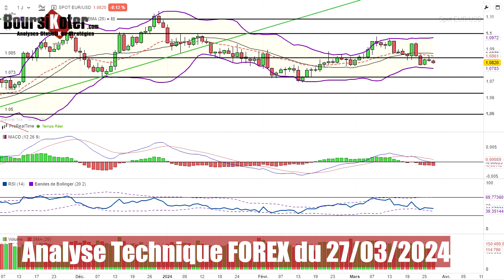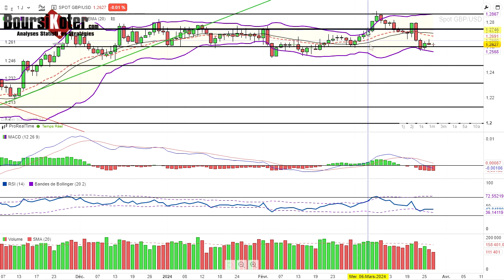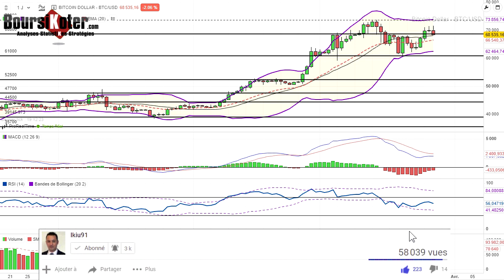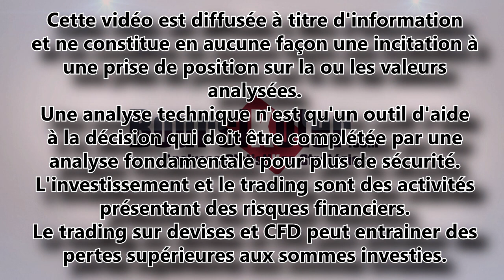Analyse technique Forex du 27-03-2024 en Vidéo par boursikoter